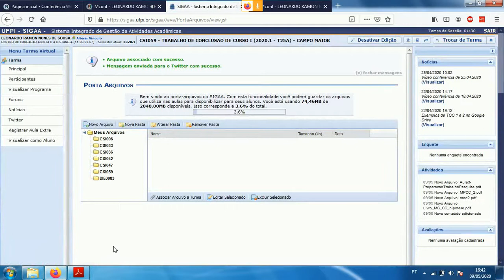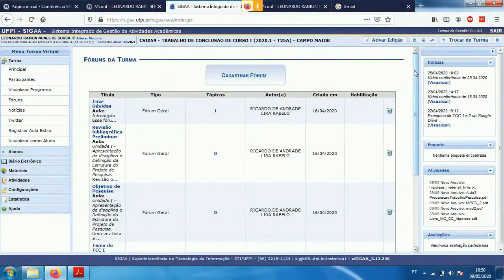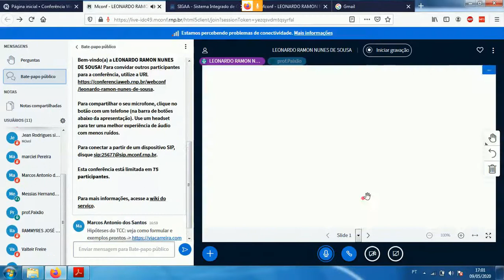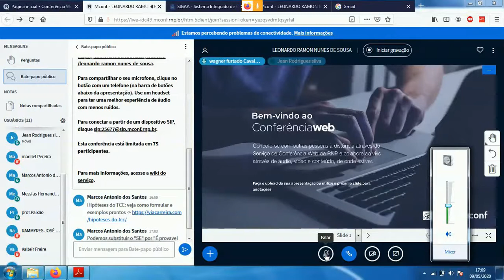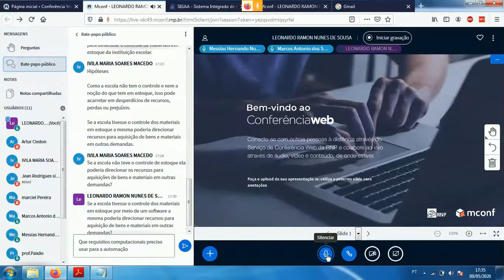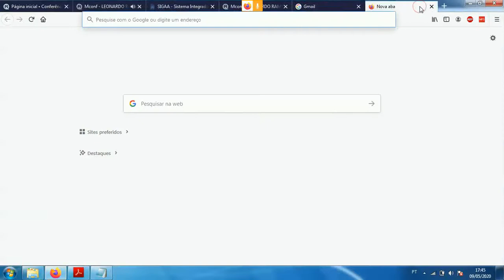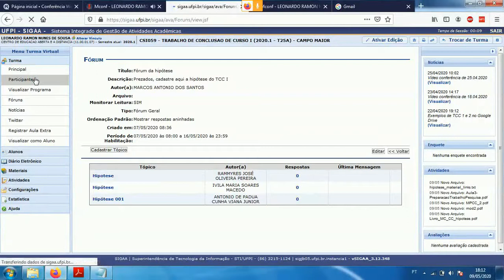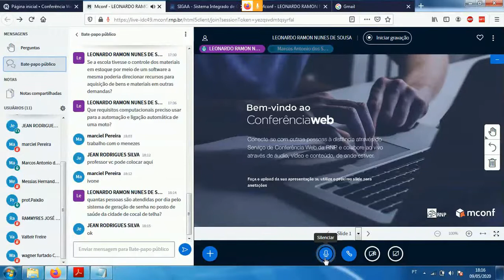Videoconferência de TCC1 em 09.05.2020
Videoconferência da disciplina de TCC I - Polo de Campo Maior - CEAD - UFPI.